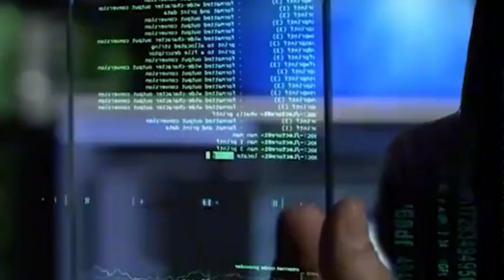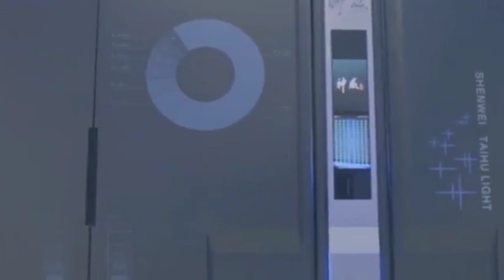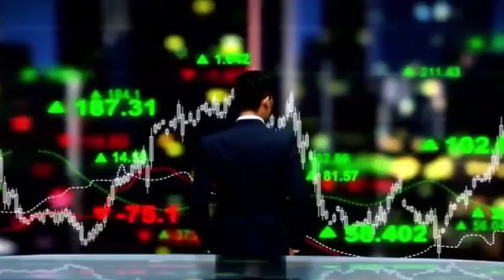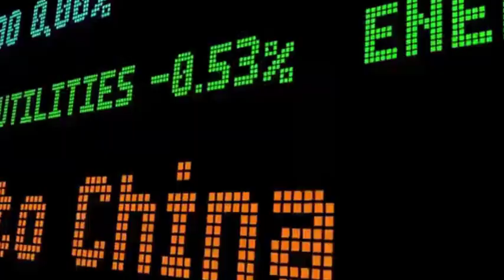The number of wafer factories in China has reached 76, ASML will continue to supply DUVs to China!